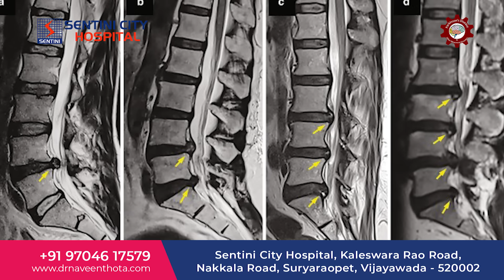నడుములో కత్తి పొట్టు ' ( సయాటికా - Sciatica ) సర్జరీ తప్పదా ? | Dr Naveen Thota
LOW BACK ACHE WITH SCIATICA :

సయాటికా అనేది తుంటి అనగా తొడ వెనుక భాగపు నరములు నరమును ప్రభావితం చేసే ఒక సాధారణ రకం నొప్పి, ఇది దిగువ వెనుక నుండి తొడ వెనుక వరకు మరియు కాలు ద్వారా క్రిందికి విస్తరించి ఉంటుంది. తుంటి అనగా తొడ వెనుక భాగపు నరములు నరాల ప్రభావం ఎక్కడ ఉందో బట్టి, నొప్పి పాదం లేదా కాలి వరకు కూడా విస్తరించవచ్చు. సాధారణంగా దిగువ శరీరం యొక్క ఒక వైపు మాత్రమే ప్రభావితమవుతుంది